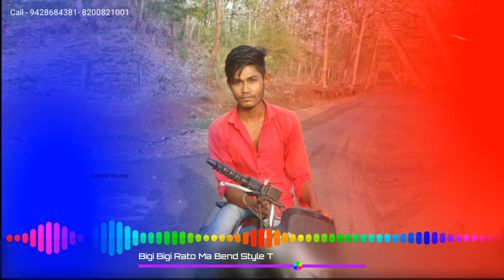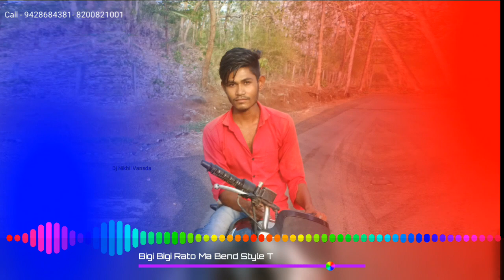Bhigi Bhigi Rato Ma || New Bend Style Timli || Dj NiKHiL Vansda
🙋‍♂️. Hello Friends my name is Nikhil Sb And you are on ‎@Dj N Series Dholki Mix.

🔷_LIKE👍☑

🔷_SHARE📲☑

🔷_COMMENT📝 ✍☑

🔔. SUBSCRIBE_THE 🔔

Present By. - Dj Nikhil Vansda

🎼 Song :- Bhigi Bhigi Rato Ma

🎤 Singer :-

✍️ lyrics :-

🕺 Actor :-

💃 Actress :-

🎧 Remix :- Dj NiKHiL Vansda

🥁🎚️ :- Bend Style Mix

📀 Music Director :-

🎛 Mixing :-

🎬 Video :- Dj NiKHiL Vansda

📽️ Video Story : -

🖨 Thumbnail :- Dj NiKHiL Vansda

🎞 Original :-

New 2023 Tarpa

Bend Style Timli

💾 Avee Player Template :-  No

🔦 Light Effect :-  No

1] Avee Player Apk -

3] Pixellab  Apk -

3] Kinemaster Apk -

📤 Upload By :-

🏡 Address 👇

🏡 At - Khataamba , Vansda , Navsari

intented ...

◼ Teligram ÷ No🚫

▬▬▬▬▬▬▬‡ Notice ‡▬▬▬▬▬

यह चैनल किसी गलत उपयोग के लिया नहीं बनाया गया है अगर मैंने आपका कोई गाना अपलोड किया है और यदि आप इसे हटाना चाहते हैं तो यहाँ कुछ करने से पहले हमसे सीधे संपर्क करें - आपके गाने को हटा दिया जायेगा - ईमेल के माध्यम से मुझसे संपर्क करें या यूट्यूब निजी मैसेजिंग सिस्टम।

या आप हमें 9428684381 or 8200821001 पर  Phone📲 कर सकते हैं॥